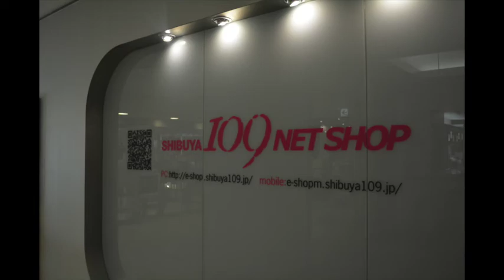Shibuya 109 il palazzo della moda e delle ragazze : )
ecco uno dei negozi più famosi del mondo : )